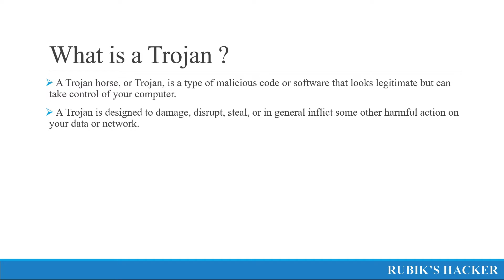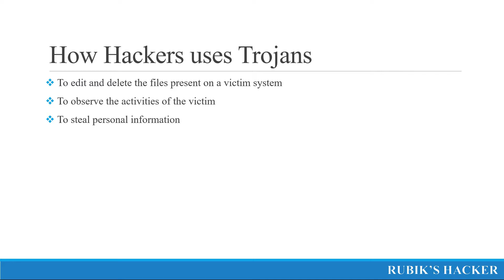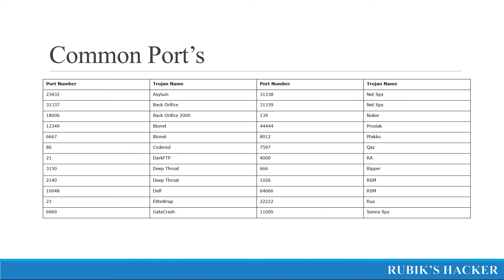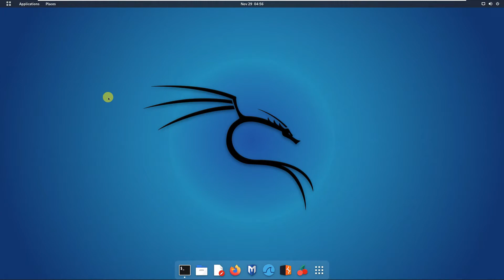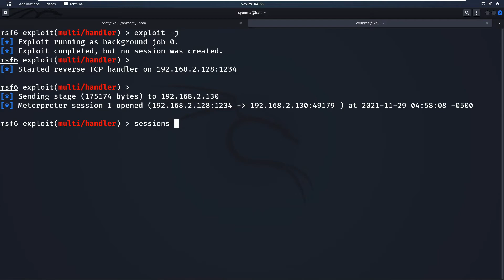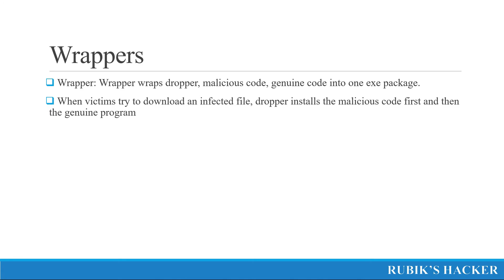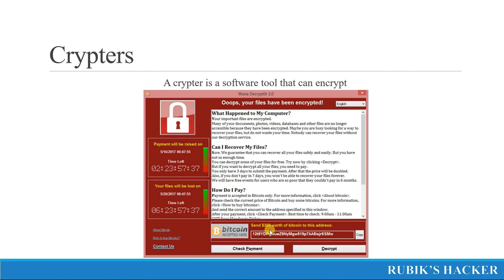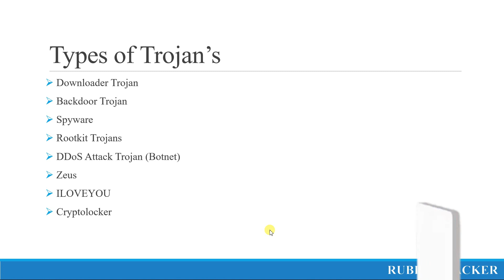Trojan Horse Concept's | Module 7 - Lesson 2 | Theory & Practical Explanation | [ தமிழில் ]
This Video is Helpful for you to Understand about complete details of trojan virus and its working methods and trojan concepts

What is a Trojan Horse :
                              In computing, a Trojan horse is any malware that misleads users of its true intent. The term is derived from the Ancient Greek story of the deceptive Trojan Horse that led to the fall of the city of Troy

How Trojan Work's :
                            Trojan viruses work by taking advantage of a lack of security knowledge by the user and security measures on a computer